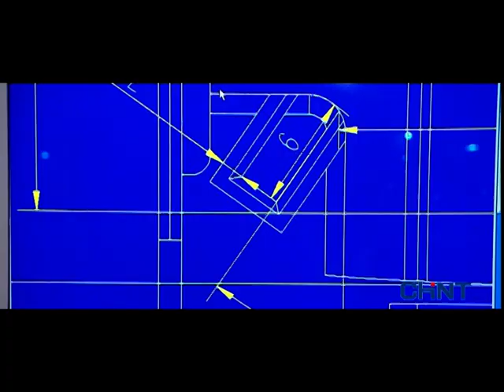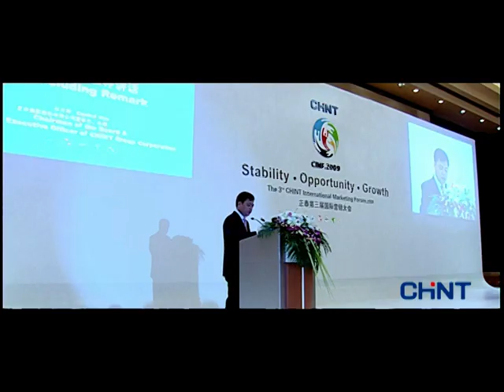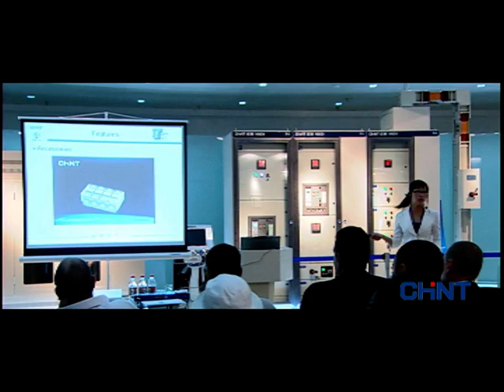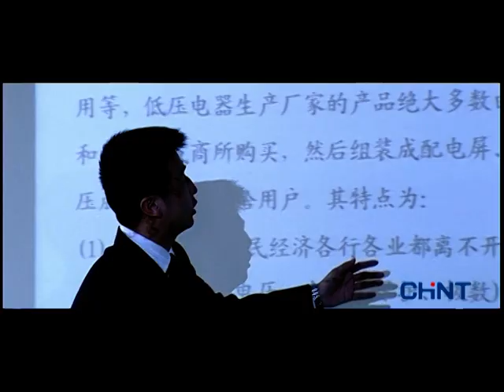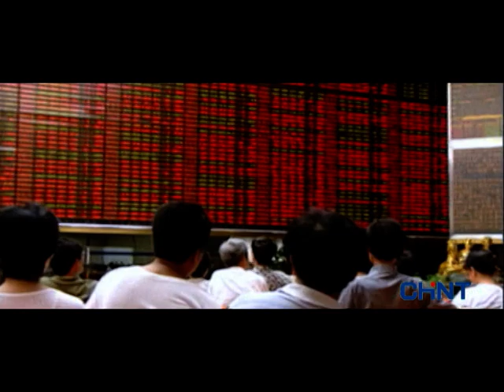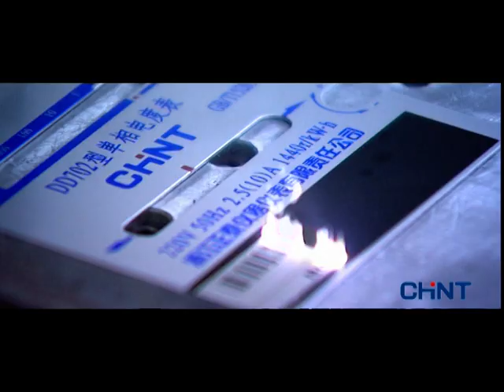Chint Movie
Shanghai Chint Power Systems is a solar power system solution provider, designing, manufacturing, and supplying high reliability PV inverters and power solutions for customers.